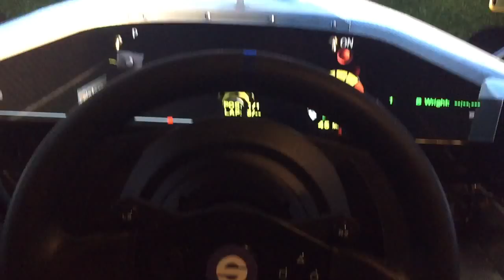Broken T300RS?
Little to no FFB